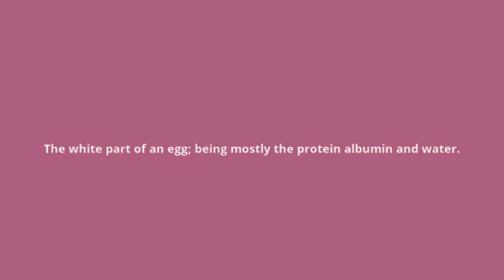what is the meaning of albumen